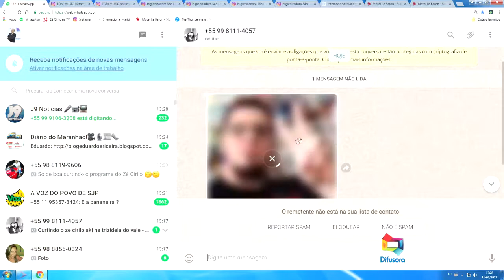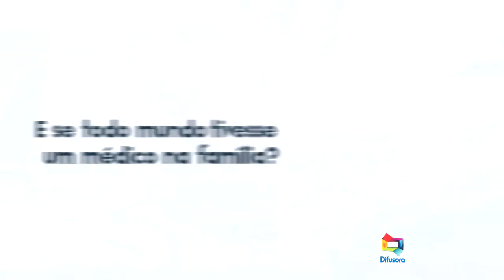GALERA TODA COLADINHA NA TV DIFUSORA ZAPIRILO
Mch: DIA DOS PAIS ANTONIO FRANÇA VILTALMED